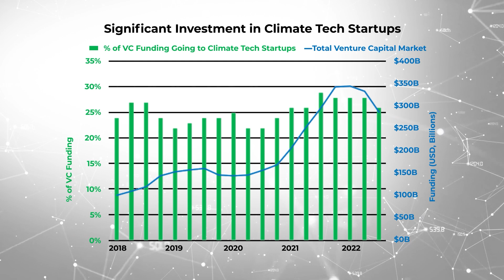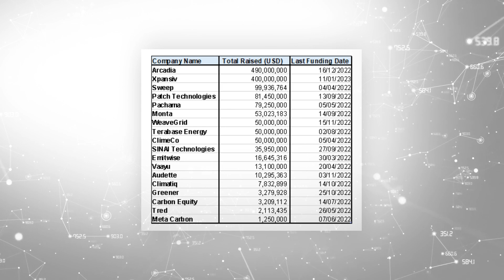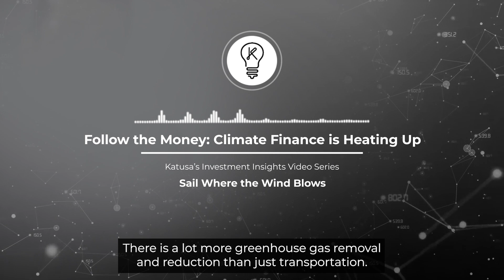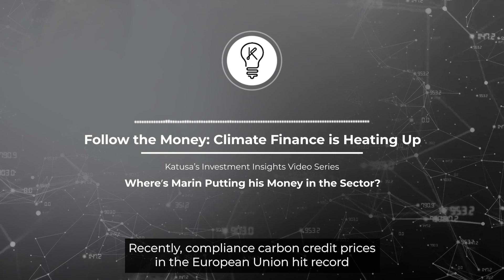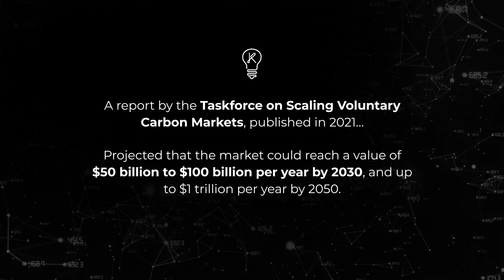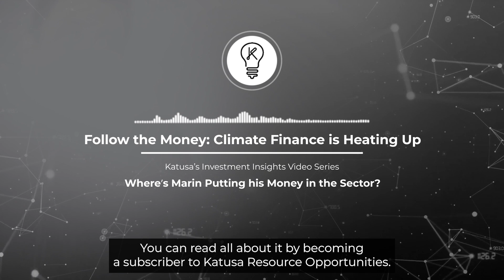Follow the Money: Climate Finance is Heating Up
One of the hottest segments of the venture capital market has been something you may not have expected.

Climate tech.

The world is increasingly turning to climate tech startups to address the urgent need for sustainable solutions.

Fortify to your portfolio… learn more about Marin's premium research service

Grab Marin's Free Book: Resource Market Millionaire and get an inside look at his secrets for 1000% returns again and again

1:03 - Sail Where the Wind Blows
2:32 - Climate Financings Were Affected by the Global Slowdown
3:27 - Where’s Marin Putting his Money in the Sector?